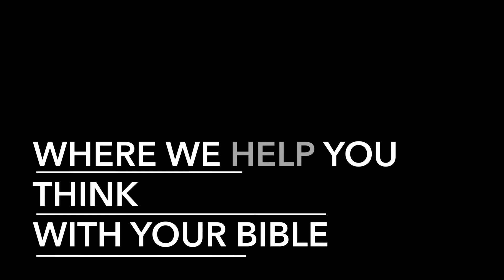Questions from Listeners | Mailbag #4!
Where did Cain and Abel's wives come from? If I am praying to the Holy Spirit and he reveals something to me that could bless someone, is that a prophecy? Join us as we explore these and more questions from a Christian worldview!